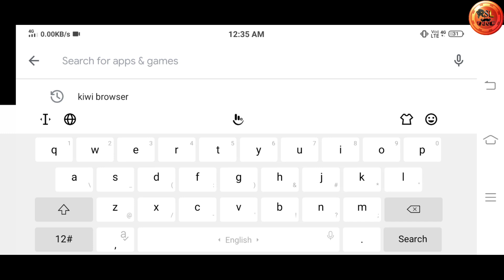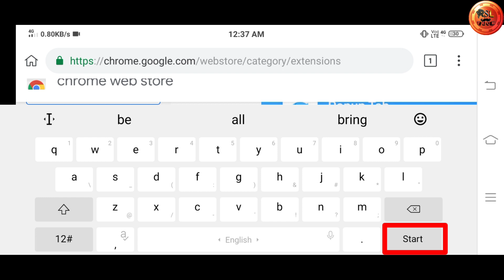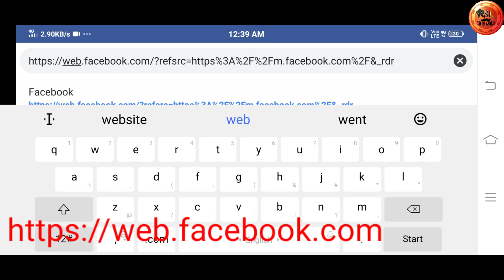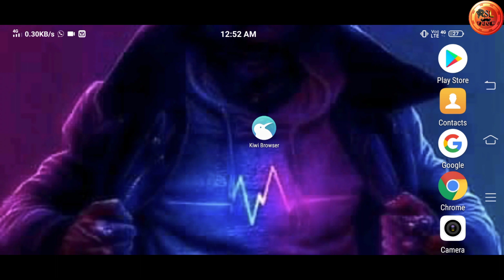How To Remove All Members In Facebook Group || Facebook Group Remove All Members One Click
I Hope Yea Video Uplogo Ko Pasand Aya Hoga.To Agar Yea Video Uplogo Ko Pasand Ata Hai So Please Don't Forgot To_